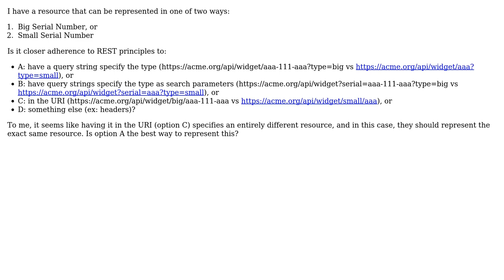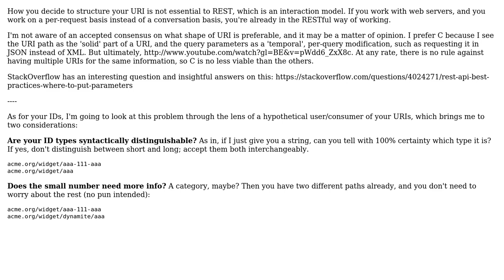Software Engineering: URI Representing a Single Resource with Two Possible Identifiers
With thanks & praise to God, and with thanks to the many people who have made this project possible! You are responsible for your own actions.